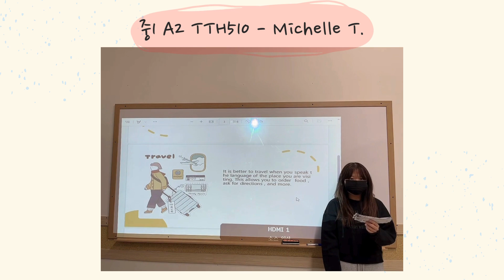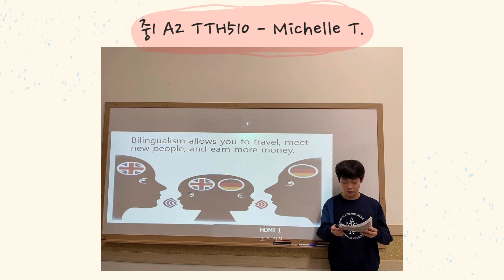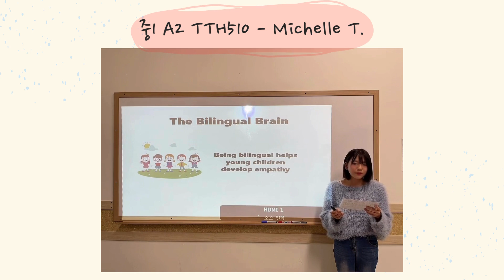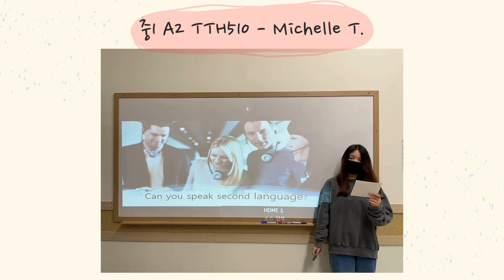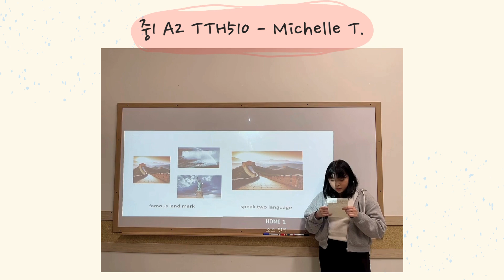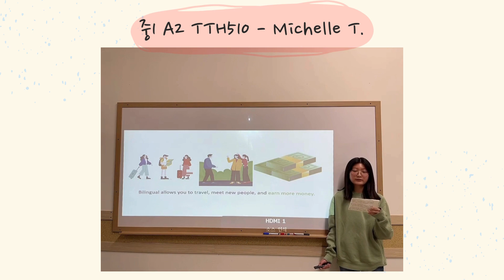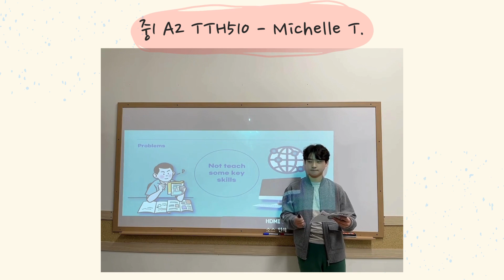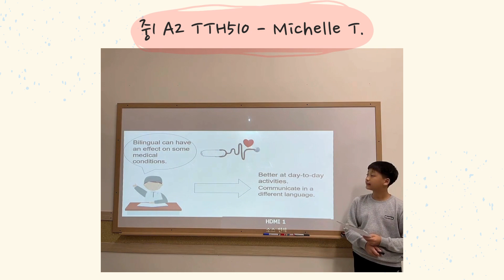[아라JLS] ACE Presentation (2월) / 중1 A2 TTH510 - Michelle T.